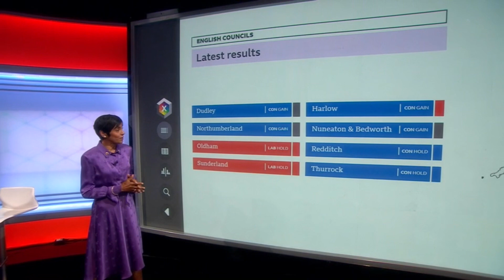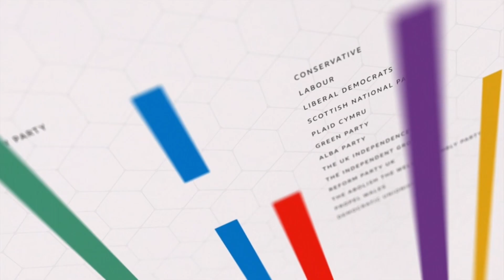BBC News Elections 2021 Part 2 intro 12pm 7.5.21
On the BBC News channel at 12pm on Friday 7th May 2021:

The BBC showed part 2 of the coverage of Elections 2021 presented by Huw Edwards and other presenters and correspondents.